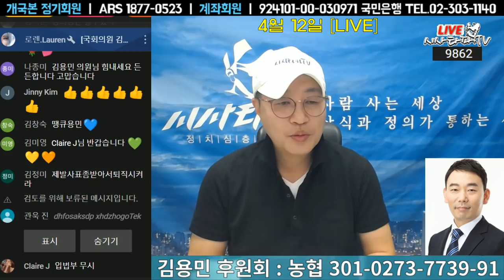김용민 의원-꼼꼼하게 잘 짜고 있다...검찰개혁 언론개혁 시간은 충분하다 모두 통과 시킬 수 있다.